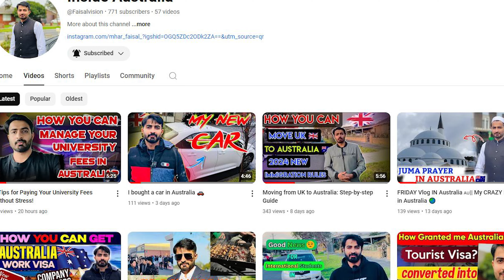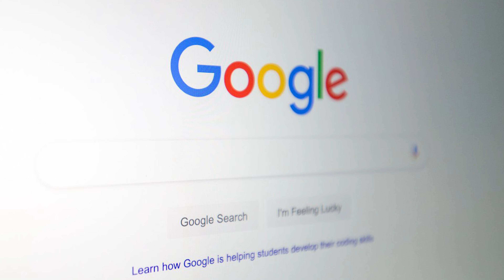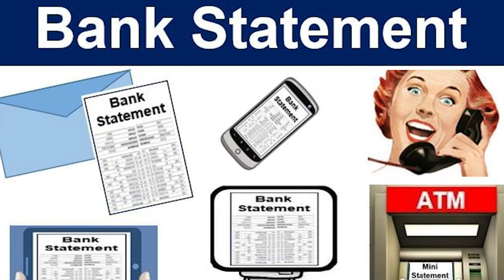Australia 🇦🇺 Study Visa Processing Time?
australia lifestyle vlog
australia melbourne student life
australian student visa update
australia international students
moving to australia from uk
australia intake for international students 2024
jobs in australia for international students
australia work visa age limit
how to study in australia
australia work visa apply online
australia visitor visa processing time
australia work visa update 2024

For contact
Instragram for information about Australia 🇦🇺
australia beaches

FRIDAY Vlog IN Australia 🇦🇺|| My CRAZY Day in Australia 🌏